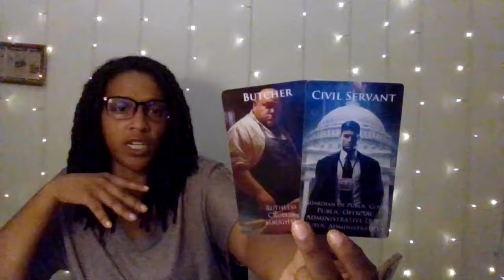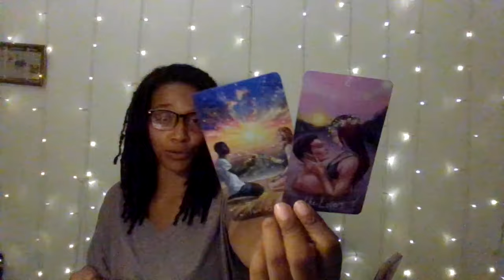Sagittarius: Who's Spying.!? Someone Who Fumbled The Bag